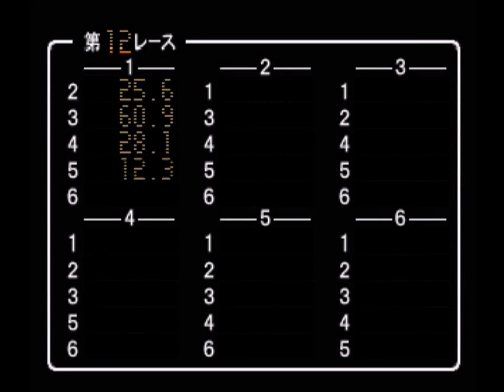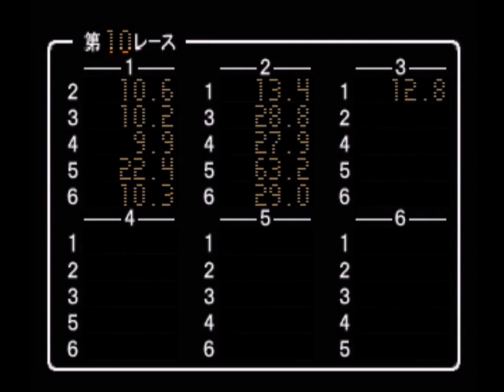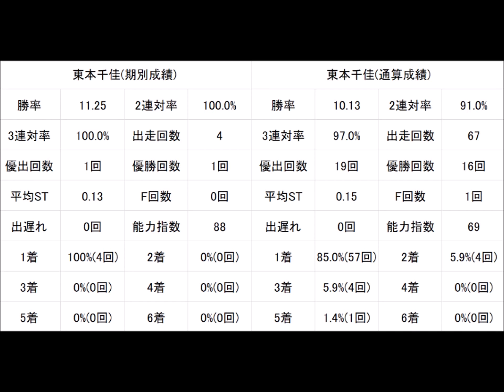【マクル6】をプレイ！第20レース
前回惜しくもコンプリートを逃し
SG解禁は持ち越しとなった😓
残るライバルはあと1名🔥

しかしそれは運と実力がないと
達成できない項目。
実力はさておき
運のほうはいかほどか・・・？